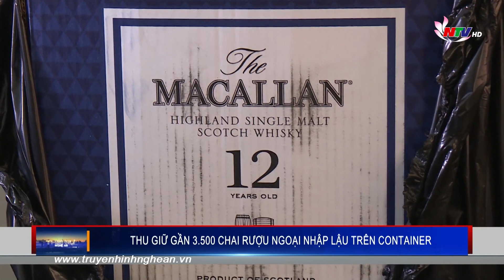THU GIỮ GẦN 3.500 CHAI RƯỢU NGOẠI NHẬP LẬU TRÊN CONTAINER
3.474 chai rượu ngoại không có hóa đơn chứng từ chứng minh nguồn gốc xuất xứ vừa bị lực lượng Công an tỉnh Nghệ An thu giữ ngày hôm qua - 3/11 khi đang lưu thông qua địa bàn tỉnh.